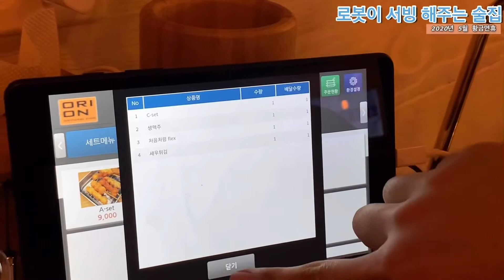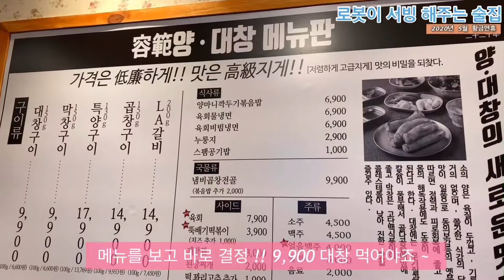벤츠타고 국내여행 Vlog.3 로봇이 서빙 해주는 술집! AI World: Korea Robot Restaurant 韩国机器人餐厅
2020년5월5일까지 쉬다가 내일부터 다들 일 시작 하겠네요~ 오늘까지 국내여행 을 마치고 원주에 왔어요!
새로운 오픈 하는 술집으로 바로 갑니다 !! 로봇 으로 서빙 해주는 술집 가봤나오? 어서 오이소 !!

원주 튀김상회 : 강원 원주시 천사로 66
   후기: 신기하지만 좀 비싸고 양도 좀 부족해 조금 아쉬웠어요 !
원주 용범양대창 : 강원 원주시 천사로 59
   후기: 대창 맛은 보통이고 9,900원 좀 싸서, 딱 술안주로 하기 좋은,, 식사 하러 가는게 빛

Background Sound:
음악가: Jef